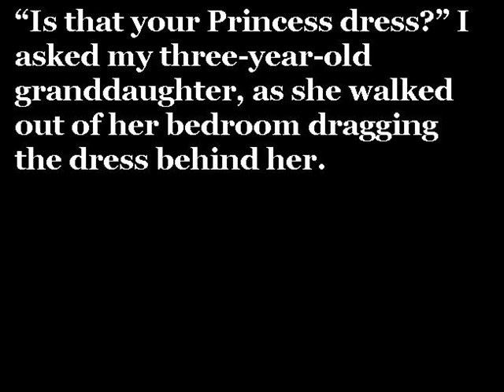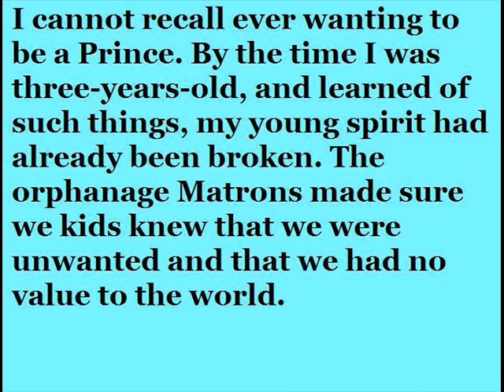The Prince and The Princess-The Story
It's never to late to become a Prince